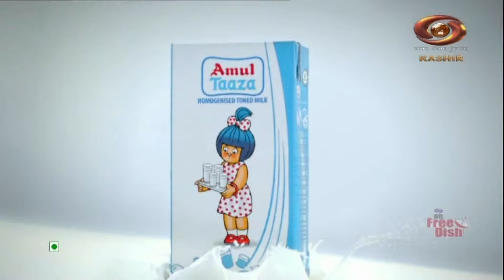Halat E Hazira | Women's Safety | August 21, 2024